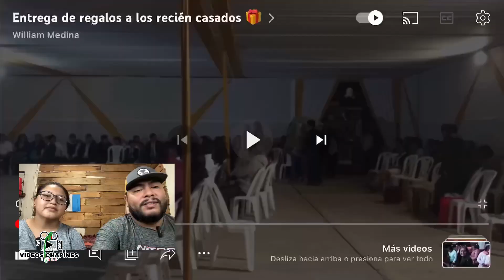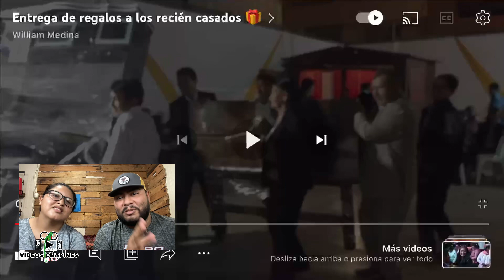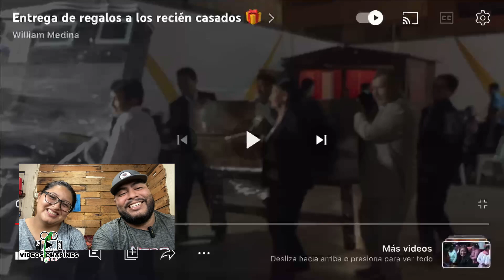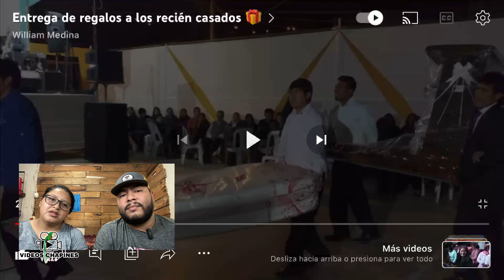🇬🇹Guatemaltecos IMPRESIONADOS con las BODAS DE PERÚ 🇵🇪😱 Videos Chapines y Más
Guatemaltecos reaccionan a las bodas de Perú 😱